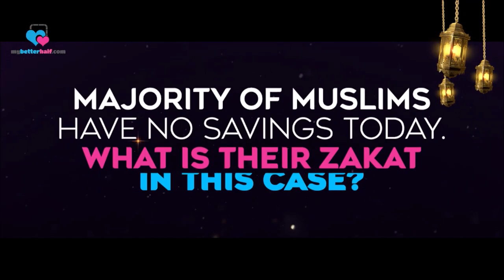Majority of Muslims have No Savings Today. What is their Zakat in this Case | Sheikh Assim Al Hakeem